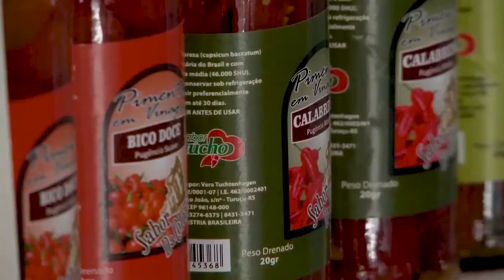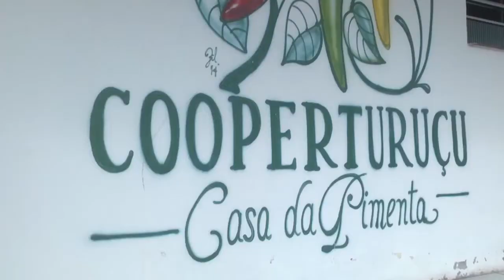Um roteiro colonial que valoriza trabalho dos agricultores familiares - Rio Grande Rural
Na Capital Nacional da Pimenta Vermelha, um roteiro colonial que busca valorizar o trabalho dos agricultores familiares, o “Turuçu dos Sabores”, uma proposta da prefeitura municipal de Turuçu, da Emater/RS-Ascar, do Sicredi e da Cooperturuçu. (Jaqueline Lamego/Laryssa Yasmin/Sérgio Tuninho)